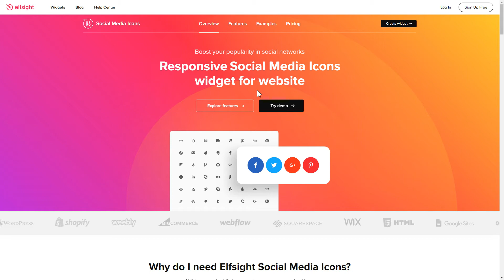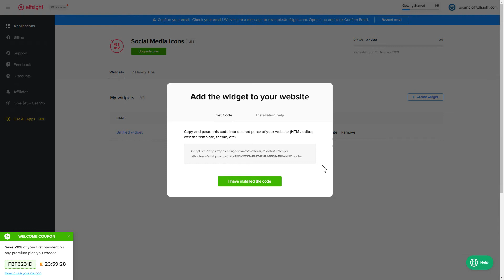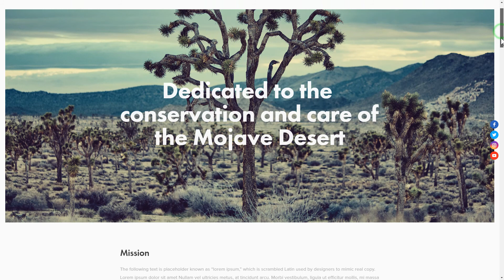How to Add Social Media Icons Widget to Webflow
Add Webflow Social Icons widget to site in only a couple of minutes -

Social Media Icons widget is a free means to show icons of all the most popular platforms.

What makes the widget special?

• Two layouts: Floating and Inline.
• Wide library of over fifty icons of most popular social networks.
• A lot of opportunities to configure the icons.
• 3 positions: left, center, and right.
• 5 icons sizes.

How to embed Social Media Icons on Webflow website?

To add our plugin, view the steps from the uncomplicated tutorial below:

1. Set up and configure the widget;
2. Copy an installation code from the notification;
3. Add the saved code on the site.

You can read how to embed Webflow Social Media Links by clicking this link -

Best Social Icons widget integration templates:

Example 1: Social Icons - the most common variant of the widget where icons are aligned horizontally.
Example 2: Floating Icons - this type of layout can be aligned to any side of the screen and will chase the scroll all the time
Example 3: Black Icons - this template in black and white mode is genuinely exclusive.

Here is how comfy it is to add Social Media Links to Webflow! If you need to learn more about elements, widget templates, and configs, you can write to our experienced Support experts. They’ll eagerly help you!